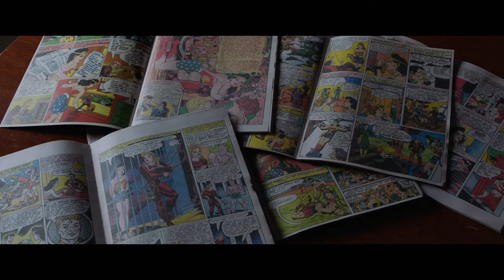PROFESSOR MARSTON & THE WONDER WOMEN Trailer: On Blu-ray & Digital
PROFESSOR MARSTON AND THE WONDER WOMEN is based on the extraordinary true story of the creator of one of the most iconic super heroes ever conceived, and the seductive secret life he kept from his fans. Harvard psychologist Dr. William Moulton Marston (Luke Evans, Beauty and the Beast) was roundly criticized for the creation of his feminist superhero, but it was his personal life, with his polyamorous relationship with his wife, Elizabeth (Rebecca Hall, The Gift) and their lover, Olive (Bella Heathcote), that was more provocative than any adventure he had ever written.